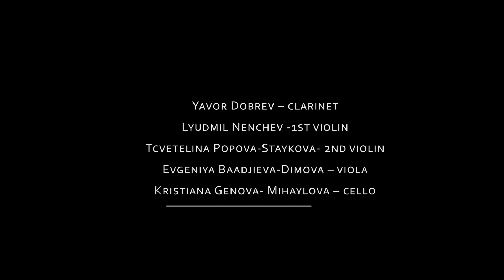Alexander Krein - Esquisses Hebraiques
ClassicArt ensemble